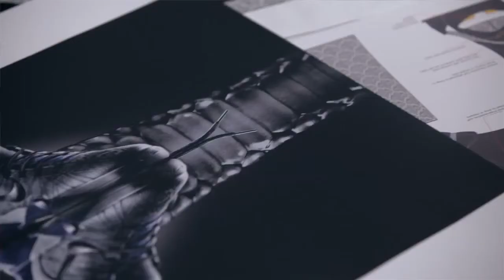Giày bóng rổ nam Nike Zoom Kobe 7 || Shoes Review || Thoitrang4u.vn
Giày bóng rổ nam Nike Zoom Kobe 7 B0137 là mẫu giày bóng rổ thiết kế theo phong cách mới mẻ, lạ mắt, rất hợp với tuổi teen. Giày rất nhẹ vì được thiết kế bằng da và lưới cùng đế xốp. Người đi sẽ bước đi, di chuyển rất nhẹ nhàng
Thoitrang4U - Chuyên phân phối các mặt hàng thời trang: giày dép thể thao chính hãng, giày da quần áo, túi xách, phụ kiện thời trang và thể thao nam nữ mới nhất 2014. Ship toàn quốc.